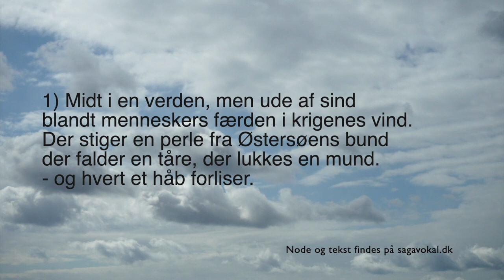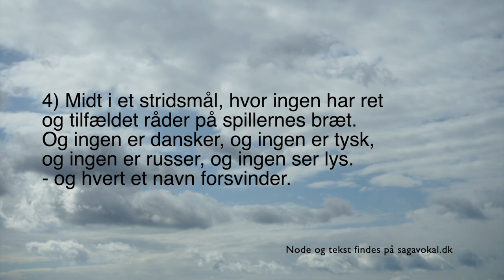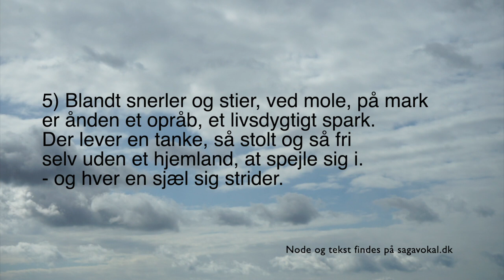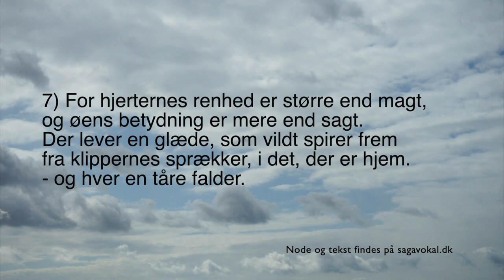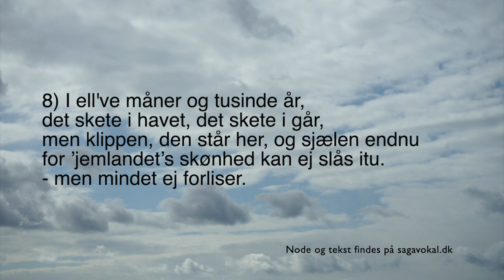Midt i en verden - Bornholms befrielsessang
"Midt i en verden" er komponeret til minde om Bornholms befrielse 5. april 1946.

I denne video præsenterer Jakob Lorentzen baggrunden for teksten og melodien.
SAGA Vokalensemble synger derefter sangen i sin helhed.